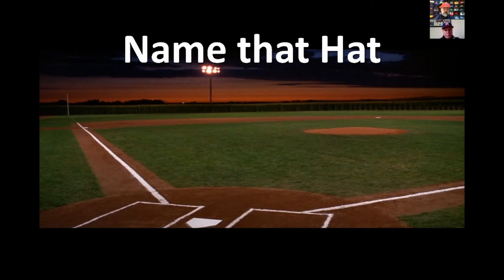2019 Top Stories in BAI: American Legion Baseball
Episode 3 of 8 in the 2019 Top Stories in Baseball Across Indiana
In this episode we talked Timothy Hayes, manager of Terre Haute Wayne Newton Post 346 who won the Juniors division state championship in 2019.  Timothy brings a long line of tradition and successful coaching from his family and the Terre Haute American Legion baseball program to this episode.